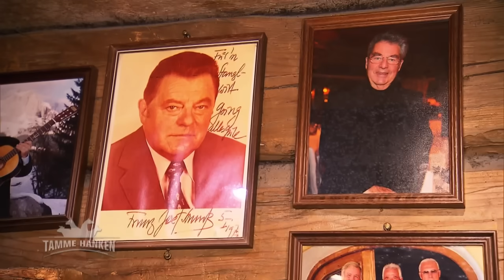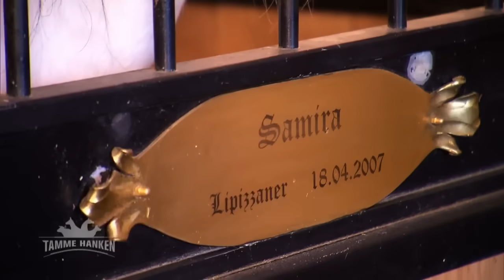Zauberei? Tamme kann Pferden Schmerzen entziehen! | Tamme Hanken | Kabel Eins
In Going am Wilden Kaiser liegt das berühmte Lipizzaner-Gestüt vom Stanglwirt. Die Tochter des Wirtes zeigt Tamme ein stolzes Problempferd.